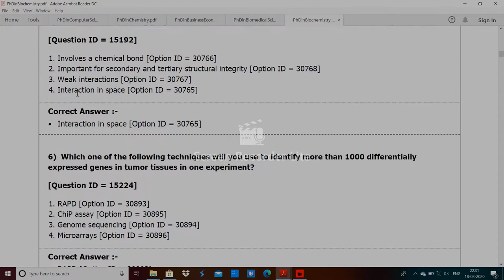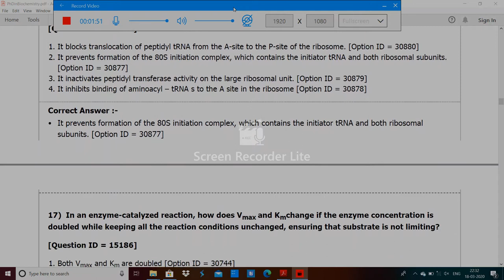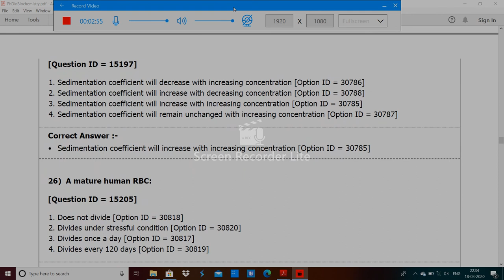DU PhD in Biochemistry entrance paper by hitesh kumar